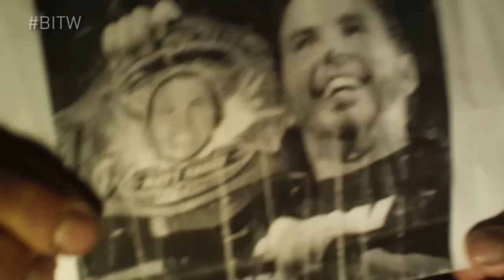The Briscoes - Time for The Slaughter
Visit here to find out when RING OF HONOR will be in your area